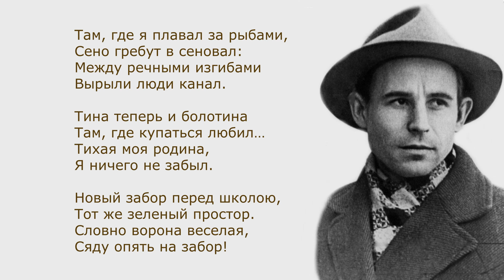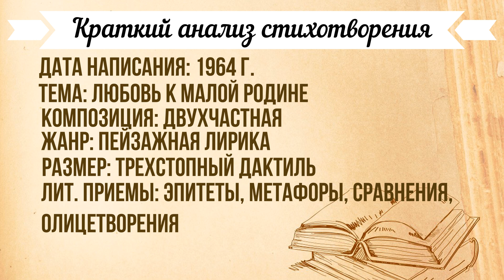«Тихая моя родина» Н. Рубцов. Анализ стихотворения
В самом начале видео вам будет предложена аудиозапись стихотворения Н. Рубцова «Тихая моя родина». После аудио вы сможете ознакомиться с кратким анализом стиха Н. Рубцова «Тихая моя родина». Текст полного стихотворения вы сможете найти в первом комментарии к видео.